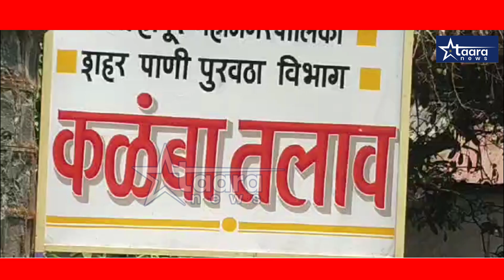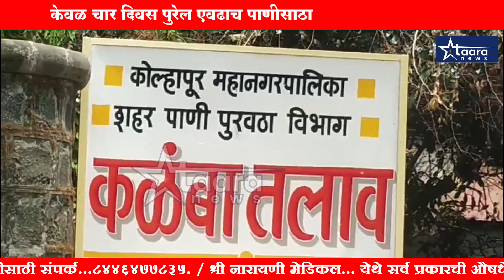ऐन यात्रेत कळंबा तलावाची पाणी पातळी घटली ?